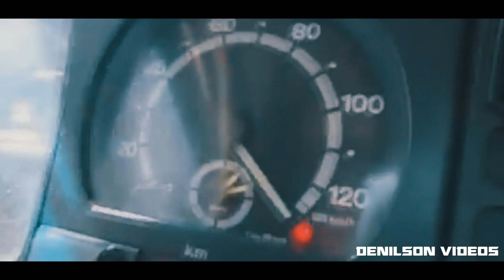É Essa Emoção Que Motiva a Geração!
★★★★★★ DENILSON CASTRO ★★★★★★

OBS: Créditos aos profissionais que filmaram :

➡️ OFF7
➡️ Flogao/Conexão373
➡️ Schneider Videos
➡️ Luciano Souza Ft
➡️ GS films
➡️ original fotografias
➡️ saveiro do rau
➡️ Winicius Vídeos
➡️ Faustino videos
➡️ victor gonçalves viana
➡️ GABRIEL MODESTO
➡️ TALIS VIDEOS
➡️ ruy Gaci
➡️ Vibe 116
➡️ Juninho Salsicha
➡️ soelitejlle1
➡️ Flogão / Rota 483
➡️ Flogão/SextaParteCatarinense
➡️ Flogão jaguará
➡️ Corujinha Vlog
➡️ Flogão MT
➡️ Carlinhos Rota 262
➡️ Cabelo Batateiro

☑ Música: Kasino - Can't Get Over (Forró Mix e Lampião Mix) Versão Rei da Cacimbinha
☑ Audio:

 ☑ Canais parceiros

☑ Programa de Edição:
•Edição: Denilson Castro
• Sony Vegas Pro
• PhotoShop cs6

☑Por favor, se você tiver qualquer problema com o conteúdo usado no canal ou você encontrar algo que pertence a você, antes de reivindicá-lo para o YouTube envie-me uma mensagem que vou excluí-lo imediatamente, Obrigado pela compreensão.